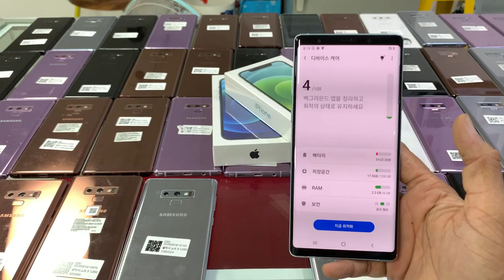Note 9 កូរ៉េ Sim2 6G|128G លក់តែ 245$ ដល់ 265$ ថែមមួយឈុត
Note 9 លក់តែ 245$ ដល់ 265$ ថែមមួយឈុត នៅស្អាត
មានការធានាជូន ស្តុកមានកំណត់រួសរាន់មកមុនបាន
• iPhone 12 5G ZA Sim2 64G $940 | 128G $990
iPhone 12Pro 5G ZA Sim2 128 $1460 | 256 $1580
• ​11ProMax 64G $1040-$1080 ថ្មីប្រអប់ No Ative
• 11ProMax 256 $1140-$1160 ថ្មីប្រអប់ Atived
• iPhone 11 64G CH Sim2 $610-$630 No Ative
• iPhone 11 64G LLA eSim $650-$670 Atived
• iPhone 11 128 LLA eSim $725-$740 No Ative
• iPhone 11 256 LLA eSim $750-$760 No Ative
- iPhone 11 64G 520$ - 550$ - $580 ស្អាត
- iPhone 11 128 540$ - 580$ - $610 ស្អាត
- iPhone 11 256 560$ - 580$ - $630 ស្អាត
- 11 Pro Max 64G 815$ - 860$ - $890 ស្អាត
- 11 ProMax 256 900$ - 930$ - $960 ស្អាត
- 11 ProMax 512 930$ - 960$​ - $975 ស្អាត
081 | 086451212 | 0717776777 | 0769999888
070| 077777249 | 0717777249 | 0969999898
011 | 098 | 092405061 | 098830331 | 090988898